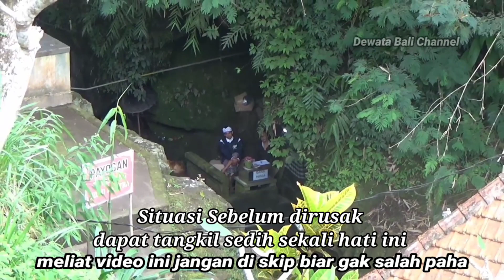VIRAL!! Perusakan di Pura Goa Raja Besakih di Lakukan Oleh Warga Korea